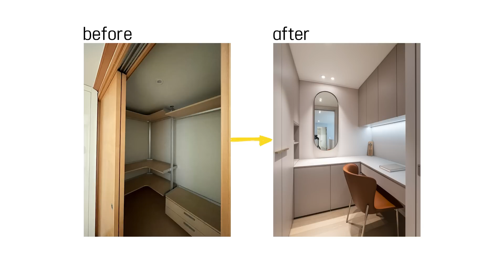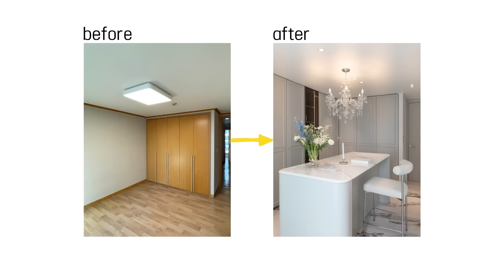실용적이고 개성 넘치는 개인공간 인테리어! - 이촌 리버스위트 2탄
각자의 개성이 넘치면서 실용적이기까지 한
이촌 리버스위트 인테리어 현장!

공간별로 어떤 디테일들이 숨겨져 있는지
함께 확인해보세요 :)

사람과 공간을 바라보는 가치있는 한 끗,
이제 에프알TV를 통해 공개하고자 합니다.